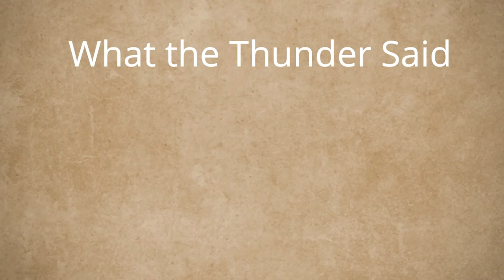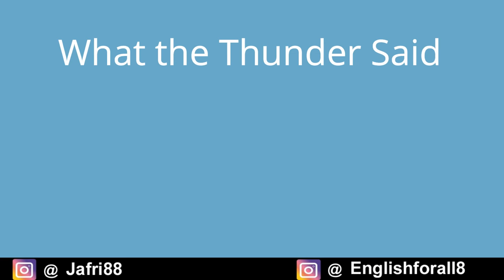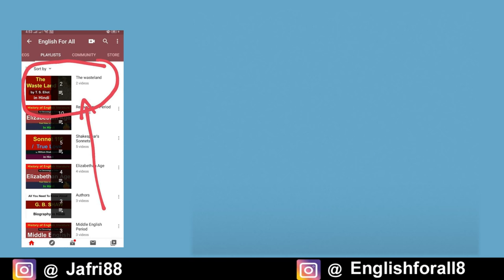What the Thunder Said summary in hindi | The wasteland | T. S. Eliot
The Waste Land is a poem by T. S. Eliot,  widely regarded as one of the most important poems of the 20th century and a central work of modernist poetry. Published in 1922, the 434-line poem first appeared in the United Kingdom in the October issue of Eliot's The Criterion and in the United States in the November issue of The Dial. It was published in book form in December 1922. Among its famous phrases are "April is the cruellest month", "I will show you fear in a handful of dust", and the mantra in the Sanskrit language "Shantih shantih shantih"

The waste land parts
  I. The Burial of the Dead
  II. A Game of Chess
  III. The Fire Sermon
  IV. Death by Water
  V. What the Thunder Said